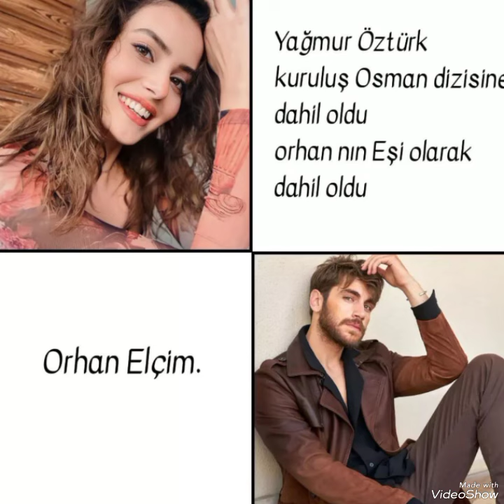New images of Yağmur and Orhan from the new episode#yağmuröztürk#keşfet#yenidizi#